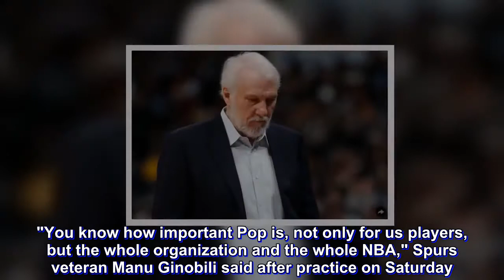Without coach Gregg Popovich, Spurs look to avoid getting swept by Warriors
Gregg Popovich won't coach the San Antonio Spurs in their possible series finale against the Golden State Warriors as he grieves the death of his wife.

Spurs assistant Ettore Messina coached San Antonio in Game Three and will again Sunday afternoon (Monday, Manila time).

Erin Popovich passed away Wednesday from a long-term illness. Gregg and Erin were married four decades and have two children and two grandchildren.

"You know how important Pop is, not only for us players, but the whole organization and the whole NBA," Spurs veteran Manu Ginobili said after practice on Saturday.

"We probably are in a better situation emotionally and hopefully it fuels us. But it's hard to tell how a team is going to react."

Golden State won, 110-97, on Thursday night for a 3-0 lead in the first-round series.